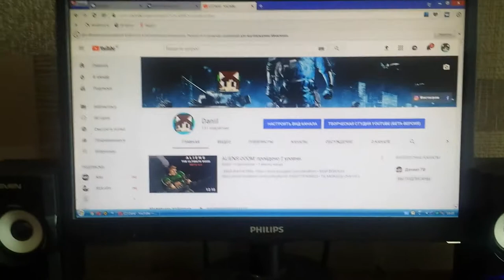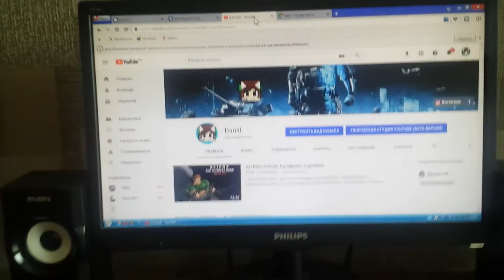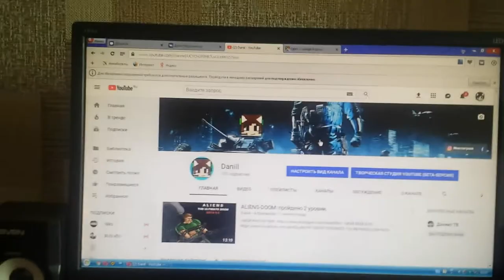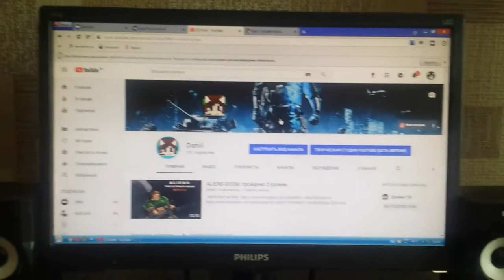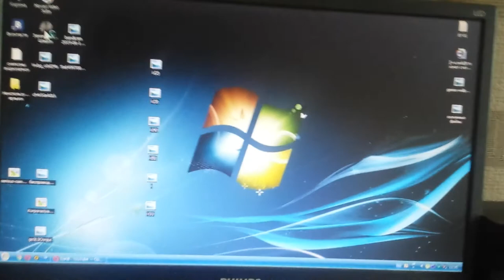ВЫПИСЫВАЮТ МЕНЯ ИЗ ПНД В РЕАЛЬНОЙ ЖИЗНИ!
Настоящие время появлялись в 2001 и 2002 года. Начили создавать модификацию новую разработчики крутого сэма. В  модификации присутствуют пара уровней (моих) для демонстрации мода. Некоторые файлы (текстуры, звуки, модели) были скачаны с сайта, поэтому если кто-то увидит что-то свое, прошу не обижаться, ибо так делают все)
Отдельное спасибо SeriousAlexej`ю - как то, помнится, я задавал ему вопросы по созданию перезарядки, это было очень давно))